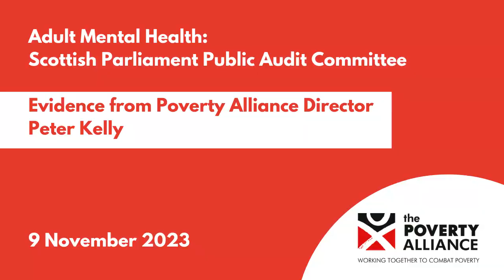Public Audit Committee inquiry into Adult Mental Health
The link between poverty and poor mental health is well known. The Scottish Parliament Public Audit Committee is considering an Audit Scotland report that says 'The Scottish Government does not have sufficient oversight of most adult mental health services because of a lack of information.' Our director Peter Kelly gave evidence to the committee on 9 November 2023.